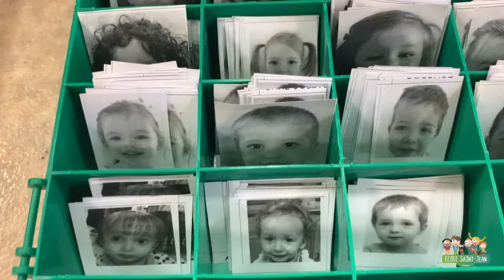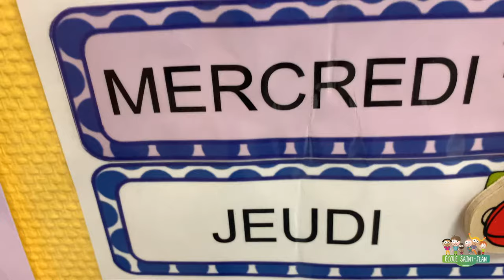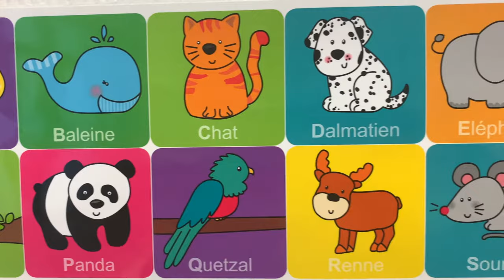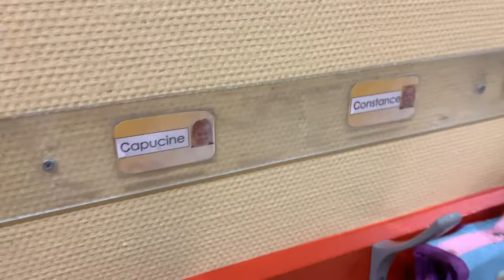Une journée en maternelle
L'école St Jean de Beaupréau a décidé de réaliser une vidéo pour aider les élèves de petites section lors de la futur rentrée des classes. Pas de portes ouvertes en cette année 2021, l'opportunité de faire une vidéo pour l'école de ma fille était arrivée. Grace à cette vidéo réalisée avec un simple smartphone (et quelques bidouilles perso) l'envie d'en faire réellement mon métier était née...